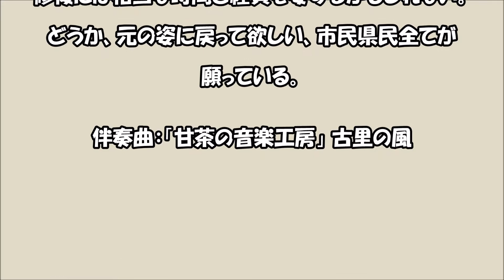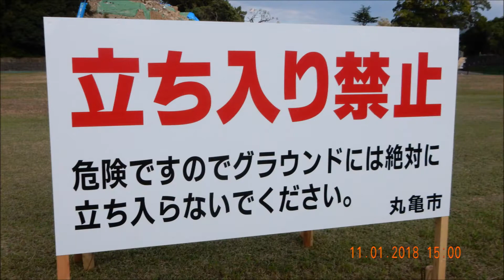丸亀城「石垣崩落」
１０月８日から９日にかけて、城の南西部に位置する石垣が広範囲にわたって崩落した。老朽化や先月末の台風２４号の影響とみられる。１１月１日現地入りしてその様子を撮ってみた。